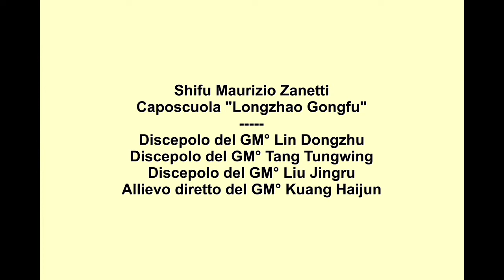Promo Gongfu Palestra DLF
Headquarter "Longzhao Gongfu"
Shifu Maurizio Zanetti
Bologna - Italy